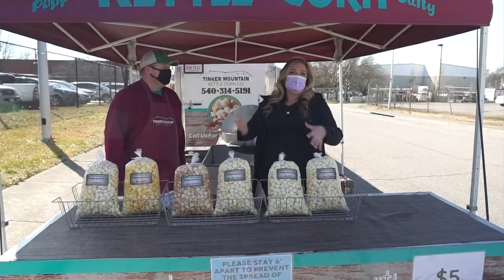Mountain Tinker Kettle Corn Co. shows us just how many types of popcorn exist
Tinker Mountain Kettle Corn Co. Is here to show us the different types of popcorn they serve.